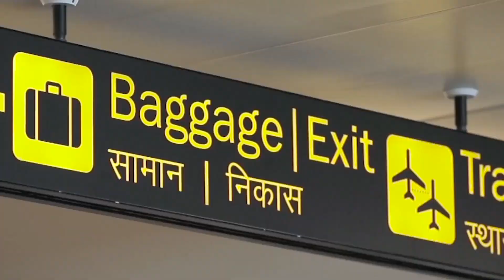ITB Berlin 2023: Exclusive Interview of K.S. Srinivas, IAS, Principal Secretary- Tourism, Kerala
In an exclusive interview with Apratim Ghoshal, Editor, Travel And Tour World at ITB Berlin 2023,  K.S. Srinivas, IAS, Principal Secretary- Tourism, Government of Kerala shares his insights how this South Indian state is attracting both leisure and MICE travellers.

Kerala is known as "God's own country", and it's easy to understand why. With a stunning array of picturesque tourist attractions, it is one of the most sought-after destinations for tourists in India. Kerala is a unique blend of natural beauty, picturesque locations, and cultural diversity that offers an experience to visitors like no other.

Kerala Backwaters
One of the most popular tourist attractions in Kerala is the backwaters. The Kerala backwaters entail an extensive network of lagoons linked by canals and rivers that empty into the Arabian Sea. The backwaters are recognized for their serene and tranquil waterways that showcase a myriad of landscapes and offer some of the best houseboat experiences to tourists.

Tourist Attractions in Kerala
Kerala is equally famous for its gorgeous beaches, with Kovalam, Varkala and Cherai Beach the most prominent among them. The beaches boast vast stretches of sun-kissed sand and crystal-clear waters. Visitors can take part in an array of water sports, including surfing, kayaking and parasailing, while at the beaches.

Wildlife Reserves in Kerala
Kerala's wildlife reserves are another significant attraction for tourists. These reserves are havens for unique animal species such as the lion-tailed macaque, elephant, and even the elusive tiger. Apart from the wildlife reserves, visitors can also visit bird sanctuaries that offer fantastic opportunities for bird sightings.

The state is equally well-noted for its culturally rich heritage. The Kathakali dance form is unique to Kerala and is recognized worldwide as a form of outstanding traditional Indian theatre. Visitors can enjoy this rich cultural experience by watching a Kathakali performance first-hand.

Kerala Ayurveda
Finally, Kerala's Ayurvedic health and wellness treatments are drawing visitors from all over the world. Ayurveda is an ancient system of medicine that is recognized globally for its restorative powers. Visitors can try Ayurvedic massage and relaxation treatments, foods, and yoga retreats that offer visitors an opportunity to rejuvenate and unwind.

Kerala is one of India's most popular tourist destinations, famous for its natural beauty, fantastic cultural heritage and unique cultural experiences. The various tourist attractions, including the backwaters, beaches, wildlife reserves, cultural heritage, and Ayurvedic health and wellness treatments make Kerala an exceptional location for visitors seeking an unforgettable experience. Kerala's tourism sector is booming, attracting tourists from all over the globe, which has positively impacted the local economy while also creating job opportunities for the regional population.